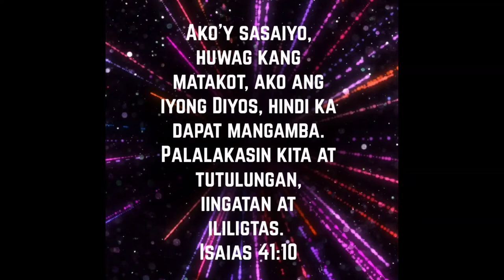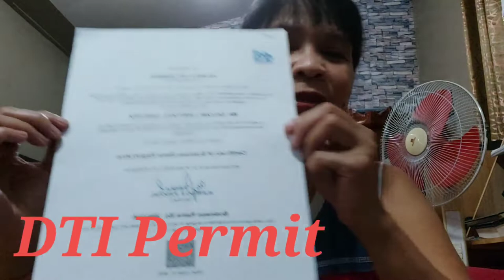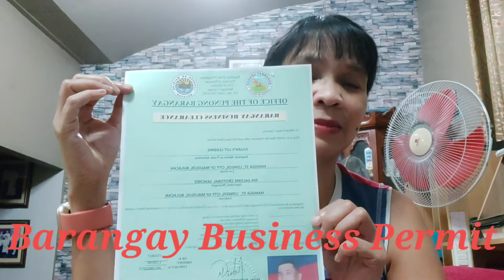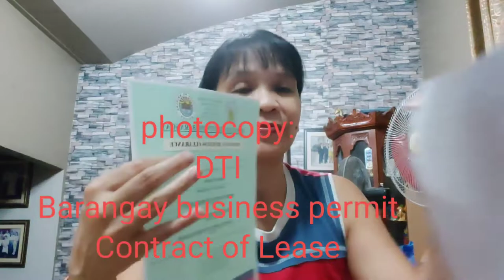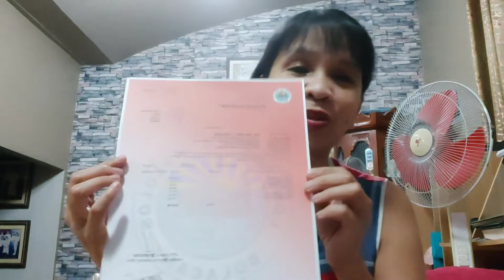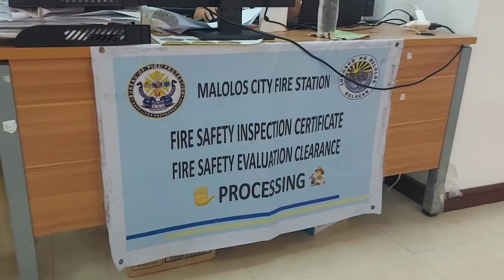Application of Business Permit for DITO Lot owners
step by step  application for the lot owners of DITO TEL. in Malolos Bulacan